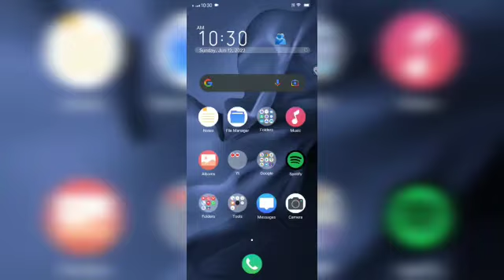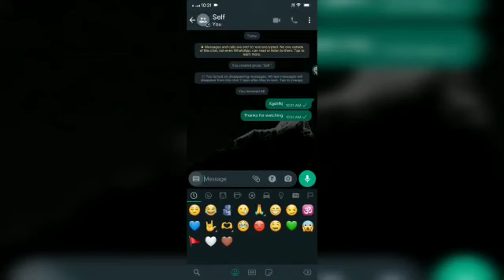Whatsapp Self Group ll You must have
My videoes are  always helpful i never delivered a content regarding violence.
My special partners in every video is my subscribers..They are the heart of the channel.

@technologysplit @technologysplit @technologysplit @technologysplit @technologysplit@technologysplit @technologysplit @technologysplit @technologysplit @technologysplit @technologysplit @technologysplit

If Any Problem with channel please dekho hi mat.